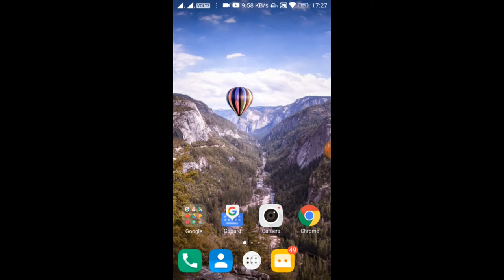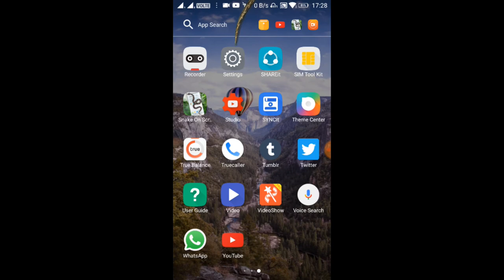On screen move to snake on Android mobile in Telugu (Moothi channel)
Snake on mobile screen

snake on screen app download
snake on screen hissing joke
snake on screen hissing joke apk
mouse in screen apk
snake on screen apk download
screen snake pc
ants on phone screen
lizard in phone funny joke